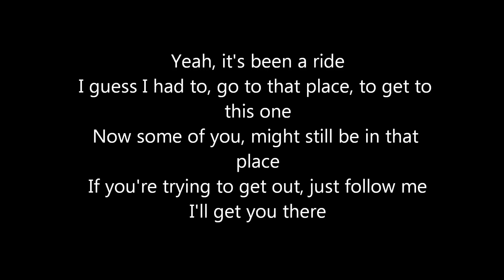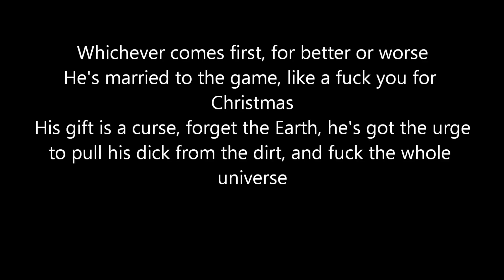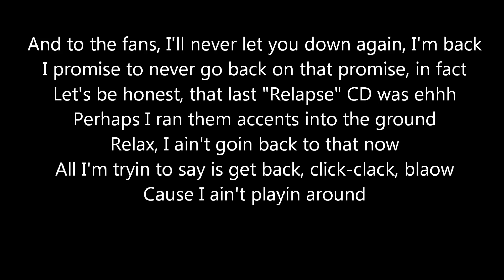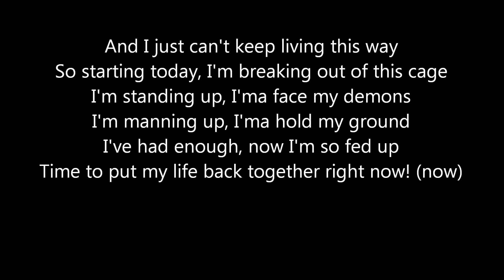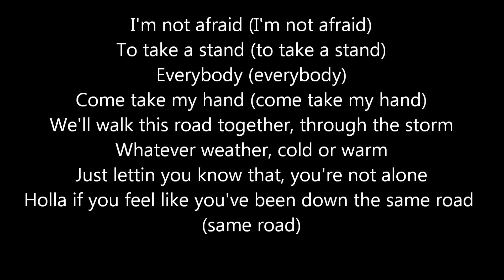Eminem - Not Afraid Lyrics. FRANCKYZIC™.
- Released : April 29, 2010.
- Recorded : 2010.
- Studio : Effigy Studios (Ferndale, Michigan)
Encore Studios (Burbank, California)
Boi-1da Studios (Ajax, Ontario)
- Genre : Hip hop, rap rock.
- Length : 4:10.
- Label : Aftermath, Shady, Interscope.
- Songwriter : Marshall Mathers, Drake Cooper, Luis Resto, Matthew Samuels, Jordan Evans, Matthew Burnett.
- Producer : Boi-1da, Jordan Evans, Matthew Burnett, Eminem.

- COMMENT. So as to give yours opinnions on songs.
- FRANCKYZIC RAP-RNB™.

- "Not Afraid" is a song by American rapper Eminem from his seventh studio album Recovery (2010). It was released as the album's lead single on April 29, 2010, by Interscope Records.
- "Not Afraid" was first revealed as a single by Eminem via Twitter, after which the song debuted on radio. To promote the single's release, a freestyle rap, "Despicable", was released on the Internet and received attention for its tone and lyrical content.
- "Not Afraid" was written and produced by Eminem, Boi-1da, Jordan Evans and Matthew Burnett; keyboardist Luis Resto was also attributed with songwriting credit.
- According to Eminem's manager Paul Rosenberg and music critics, "Not Afraid" carries a positive message and depicts Eminem's change in direction from drugs and violence.
- The hip hop song features a choir that assists Eminem in a heavily layered chorus and vocals are sung over a guitar, synthesizer and piano; no Auto-Tune was used on the sung vocals, but many reverberation tools were.

- FRANCKYZIC RAP-RNB™.

- "Not Afraid" received mixed to positive reviews from music critics, who praised the song for being anthemic in nature and carrying a positive message.
- The song did, however, face criticism for its sudden change in theme from previous singles, and was considered to be less affecting than some of his other songs.
- Despite mixed reception, "Not Afraid" became the 16th song in Billboard history to debut on the Billboard Hot 100 at number one; it also debuted as a chart-topper in Canada.
- In June 2014 the song was certified 10× Platinum by RIAA, making Eminem the first artist with digital diamond awards for two songs.
- "Not Afraid" has earned Eminem MTV Video Music Awards, MTV Video Music Awards Japan, Grammy Awards, Billboard Music Awards and Detroit Music Awards.

- The song was accompanied by a music video, which Rich Lee directed in May 2010.
- New York City and Newark, New Jersey were chosen as settings to shoot the video.
- Reviewers praised the video as it followed the lyrics and praised the video for such depictions.
- However, the product placement in the video by Nike shoes and Beats by Dr. Dre headphones was criticized.
- In 2010, Eminem performed "Not Afraid" at Electronic Entertainment Expo 2010 (E3 2010), Oxegen 2010, T in the Park 2010 and the 2010 MTV Video Music Awards.
- He has also performed the song at the Bonnaroo Music Festival, Lollapalooza and the V Festival.
- Rolling Stone ranked it the 24th best song of 2010.

- FRANCKYZIC RAP-RNB™.

- In 2009, Eminem planned to release a sequel of his sixth studio album Relapse titled Relapse 2, but cancelled the project and released a completely different studio release titled Recovery.
- He said, "as I kept recording and working with new producers, the idea of a sequel to Relapse started to make less and less sense to me, and I wanted to make a completely new album."
- "Not Afraid" was primarily produced by the Canadian hip hop musician Boi-1da.
- According to Mike Strange, who recorded "Not Afraid", he wanted to work with Boi-1da after listening to his "Forever", which he had produced for the rapper Drake.
- Boi-1da sent Strange many tracks, to some of which Eminem wrote lyrics.
- These tracks were opened in Pro Tools, as Strange proceeded to record Eminem's vocals.
- Recording sessions took place at Effigy Studios, in Ferndale, Michigan but Boi-1da was absent during the sessions of the track.

- The original tracks sent to Strange included mostly drums and keyboard pads; they were placed under an inactive track titled "Orig beatz".
- The instrumentation included a Roland TR-808 kick, a regular live kick, a hi-hat, a ride cymbal and a snare drum.

- FRANCKYZIC RAP-RNB™.